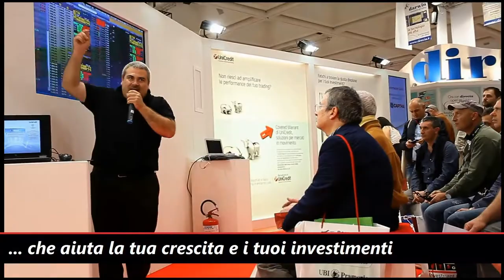ITForum 2017, ecco cosa vi aspetta